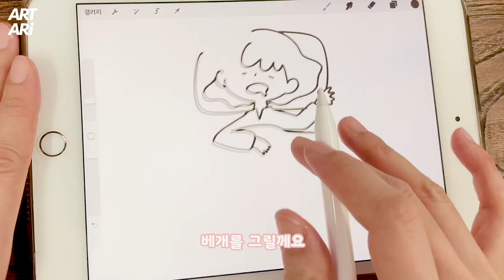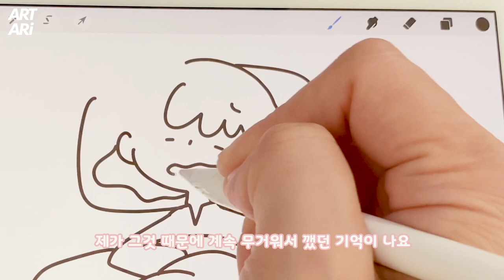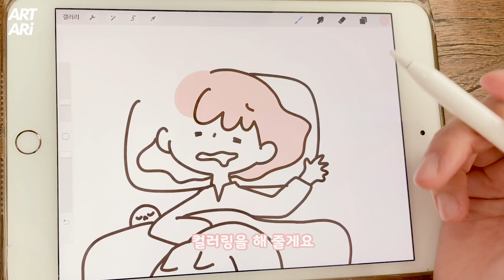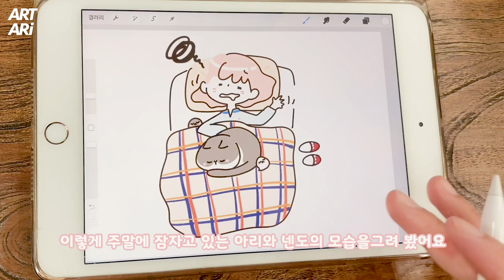[넨도랑 아리이야기] 주말에 늦잠을 잤어요 ㅎㅎㅎ ^ㅅ^ ;;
넨도의 그림이 담긴 인스타는

오늘은 주말에 늦잠을 잤습니당 ㅎㅎㅎ
그 에피소드를 그려봤어요 ^ㅅ^;;
오늘도 행복하시고요
코로나 조심하세요~